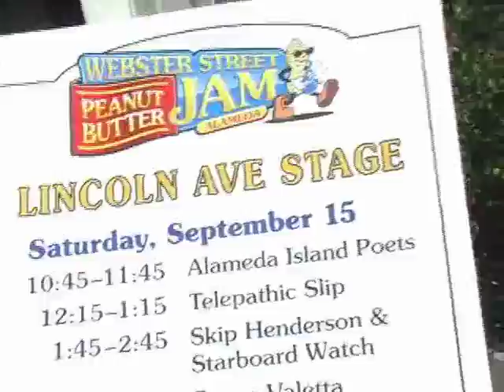Get Them Before They Get You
Telepathic Slip original dedicated to DEAN!